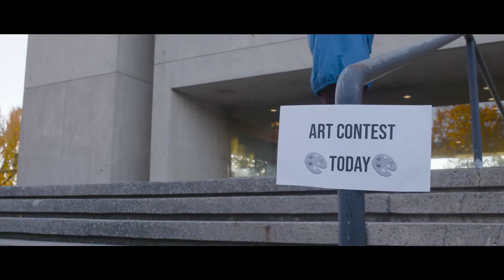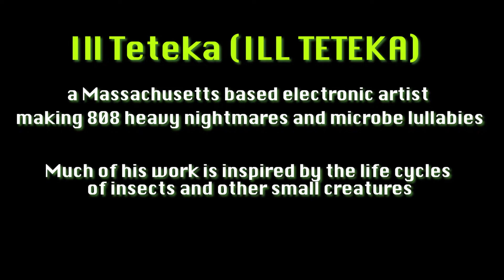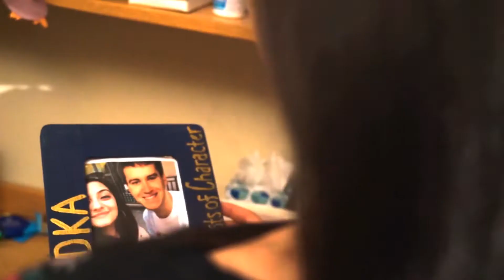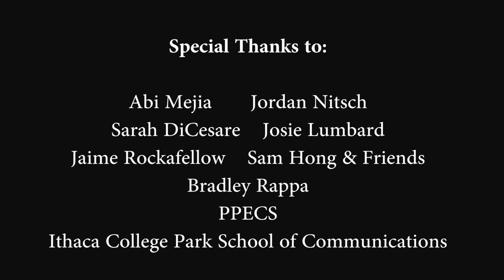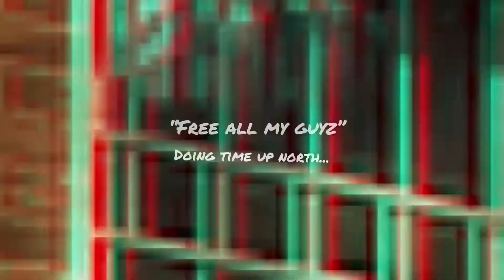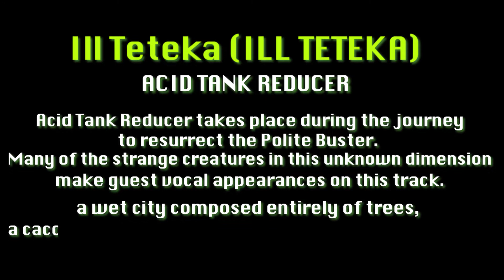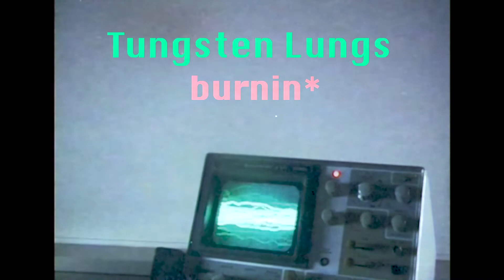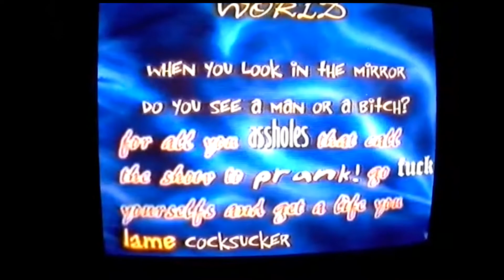Ded Sullivan Graveyard Shift #16 (04/08/2022)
The sixteenth block of The Ded Sullivan Graveyard Shift! ITS THE THIRD CONCERT BLOCK! Sit back and enjoy an onslaught of tunes, noise, and mayhem. Trash Sound Conglomerate, Jake and the Nowhere, The Hit Singles, No Complyance, Tungsten Lungs, and many more surprise guests! ILL TETEKA kindly donated some awesome visualizers! Lastly, the Graveyard Shift has been airing for more than a year now, so thank you to those who've stuck around!

Every Friday at 8pm and Saturday at 12am Ithaca Public Access Television airs The Ded Sullivan Graveyard Shift on Channel 13.

Producers: Patrick Pinney & Jacob Sullivan
Director/Editor: Jacob Sullivan
Grain Assault footage courtesy of No Complyance
Huge thanks to Keybored Fest 3, No Complyance, Dirty James, Club Lucid, Anthony Cianfrano, Chris Anderson, The Hit Singles, Wesely Willis, ILL TETEKA, The Dirty Thirties, Mt. Lake, The Warehouse, PEGASYS, and everyone who has watched in the last year

Filmed On Graveyard Hill
A Ded Sullivan Production